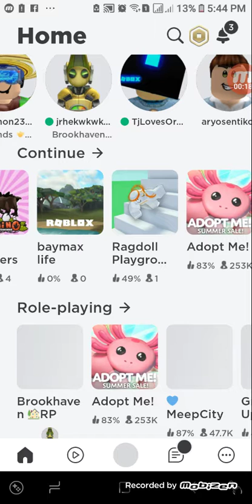THE RELAXING GAME EVER (BAYMAX LIFE)